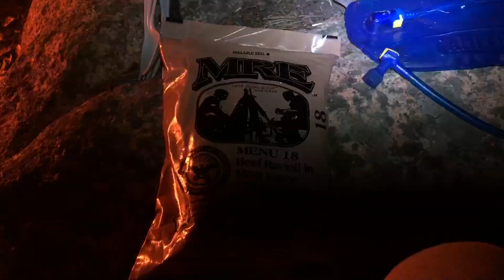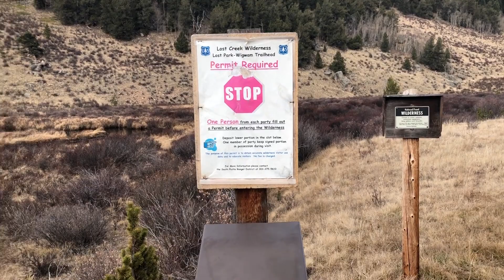Wigwam Trail/Lost Creek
Backpacking from the west side of Wigwam Trail, following Lost Creek until it intersects with McCurdy Creek.